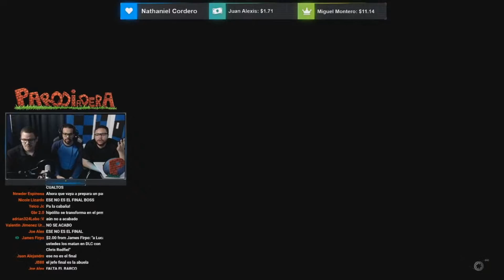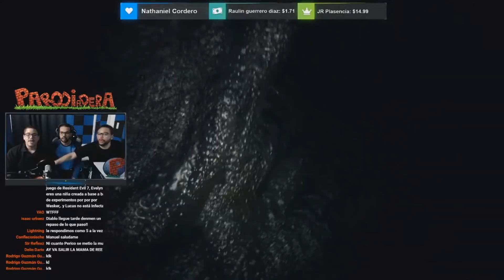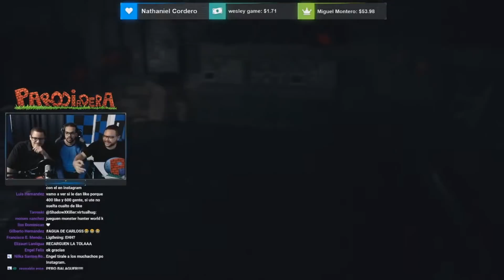Jugando al Resident Evil 7 Capítulo 11 || Parodiadera